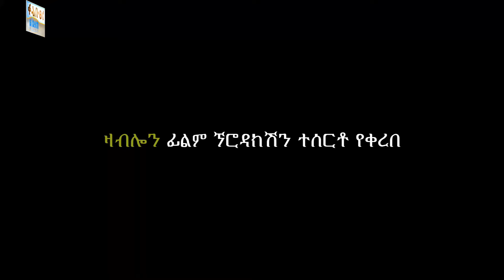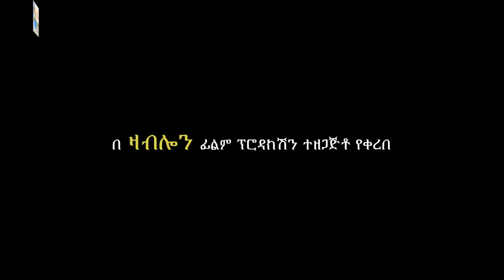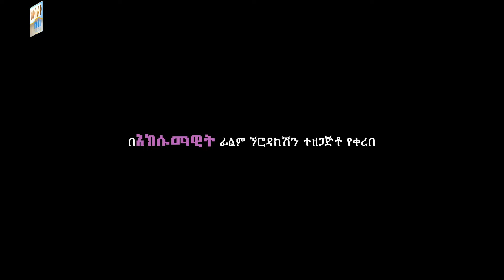ለማን ልማሽ Ethiopian Movie Trailer Leman Lemash 2024 Leman Limash